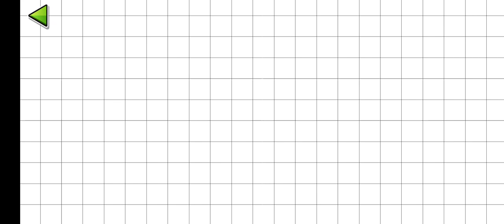Even concept? | Geometry dash 2.2.1.3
I don't know what to explain here